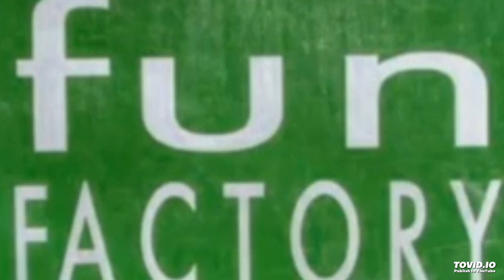Fun Factory Dj Ángel 7-8-94